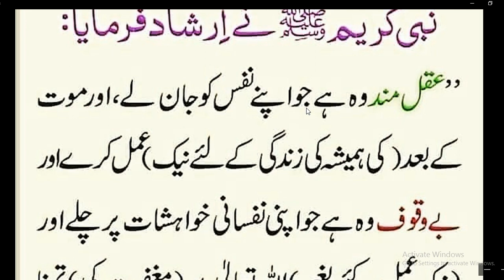Nabi Pakﷺ na farmaya// عقل مند اور بے وقوف